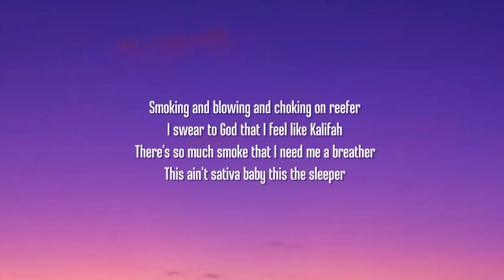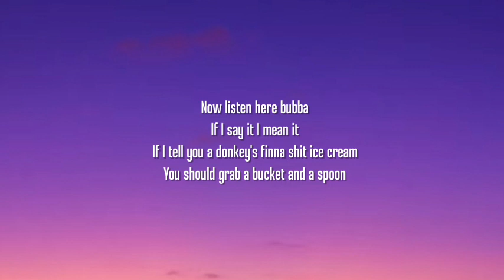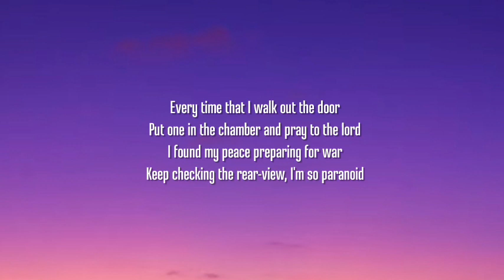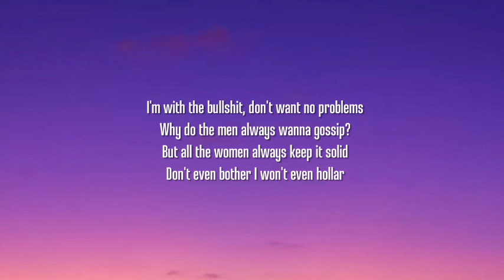Jelly Roll - The Bottom (Lyrics)